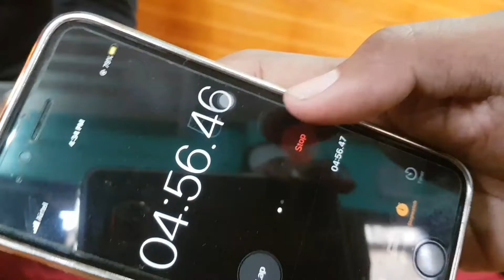jolo chips || challenge video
😉so he guys wellcome back to my youtube channel

🎥so guys aaj ka ye video challenging hone wala hai. kya challenge hai ye aap thumbnail dekh ke samjh gye raho ge ki ye video me Jolo chips chalenge 🥵 hone wala hai.

 😗Aaj ham log is video me Bahut masti kiye hai our challenge full video tha I hope ki aap log mere is video ko enjoy kiye raho ge 🤪

aap ne abhi tak Instagram pe follow nhi kiya hai hai to kar lo.

thank you watching the my new video 📸☺️